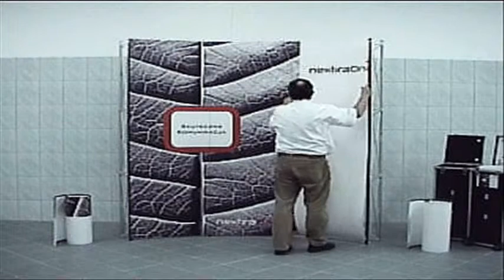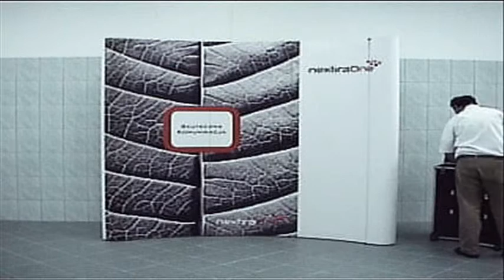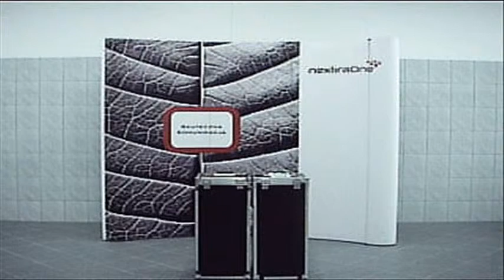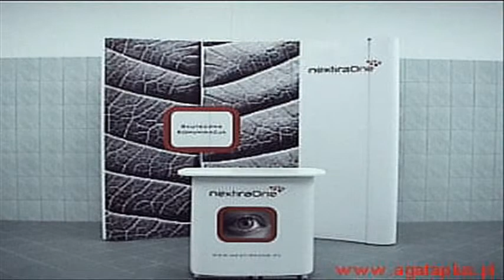Ścianki wystawiennicze, konferencyjne AGATA PLUS - Proces rozkładania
Hand made in Poland. Pop-up display AGATA PLUS (since 1986) -